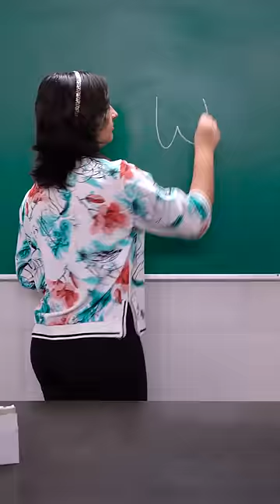MOST DIFFICULT ENGLISH LETTER 😍 PIHOOZZ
Can you guess which English alphabet ?

Pihoozz
This is a fun channel documenting my quirky ideas as sketches, shorts, vlogs, videos, and anything that comes to mind. I hope you enjoy it.
Please support by sharing the videos with your friends.